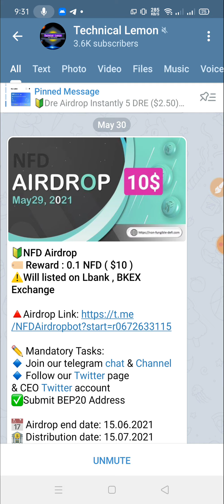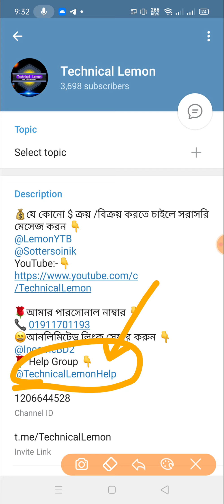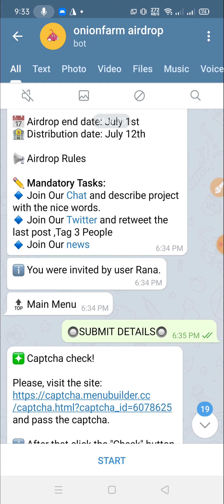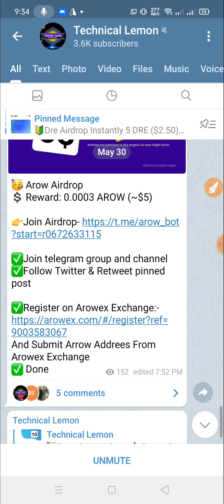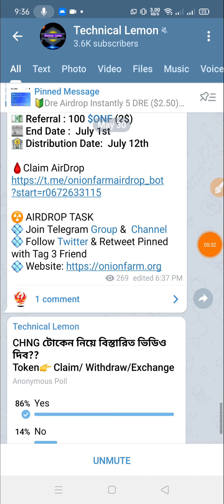Aroma finance 100$| NFD 10$ | 10 Revu Coin| Solpad | Onion Farm 4$ | Arow Airdrop 5$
??bangla tutorial
??Mobile tips